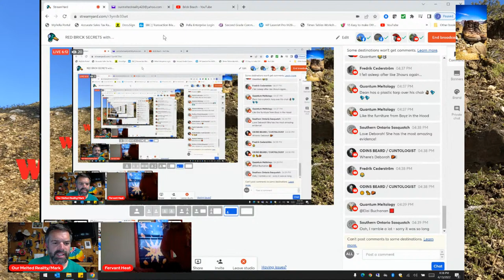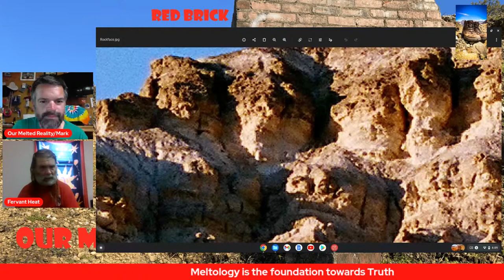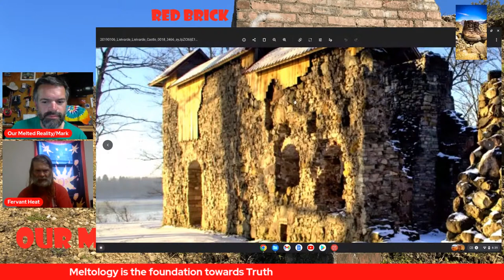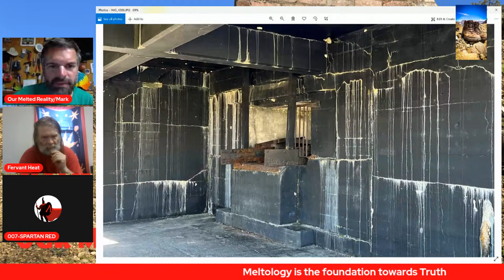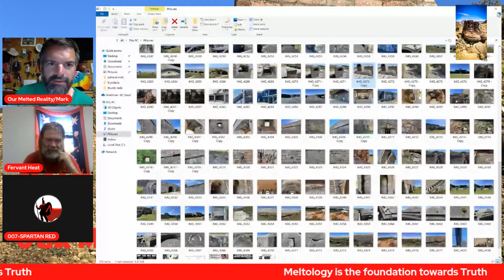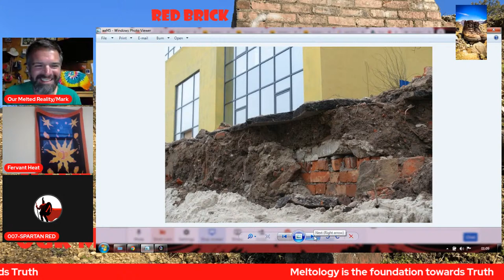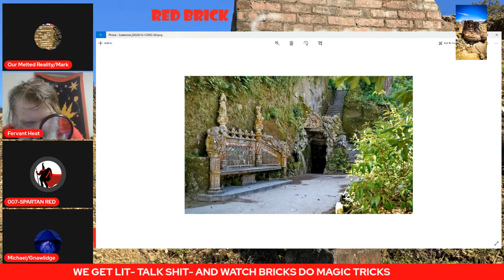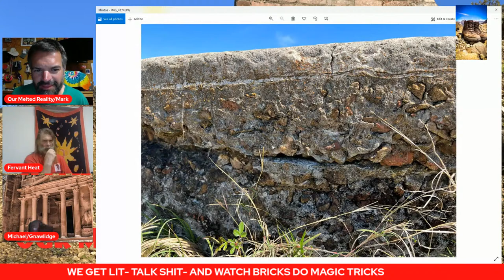RED BRICK SECRETS with Our Melted Reality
FB@MELTED RED BRICK UNIVERSITY
This channel is meant to inform or educate.  You get the true and factual information from your government.